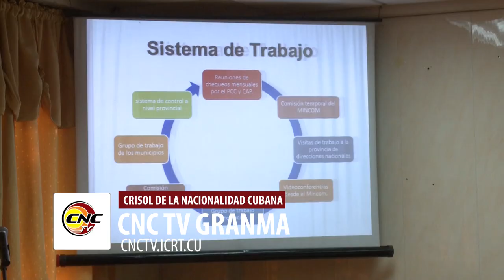Ministro de Comunicaciones revisa en Granma programas de informatización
El Ministro de las Comunicaciones Jorge Luis Perdomo Di-Lella revisó en la ProvinciaGranma la implementación de los programas de informatización de la sociedad. Durante un intercambio con especialistas de varios sectores, el titular del ramo explicó la importancia de continuar perfeccionando la calidad de los servicios a la población.